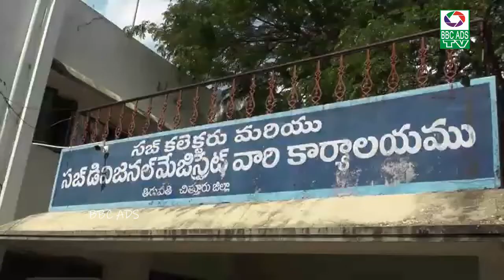అధికారులను హెచ్చరించిన ఉప ముఖ్య మంత్రి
Deputy Chief Minister who alerted the authorities